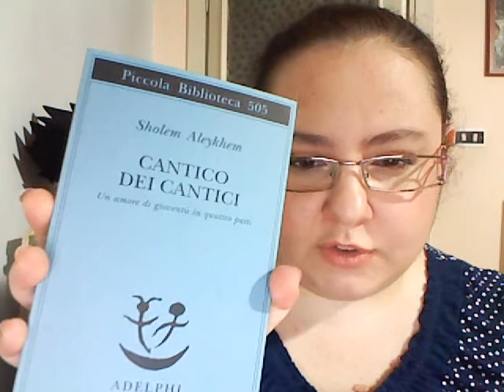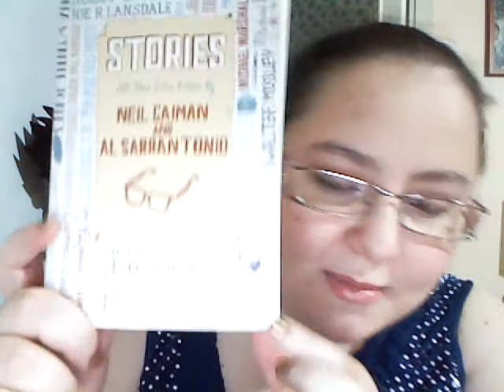Chiacchiere su: ultime letture del periodo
Libri citati:
- Chie-chan e io
- Cantico dei Cantici
- Stories